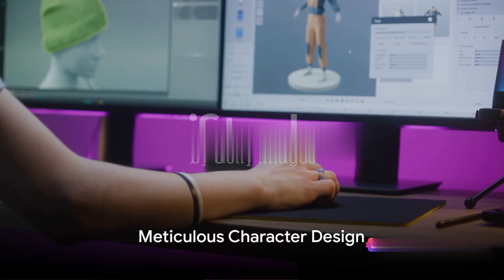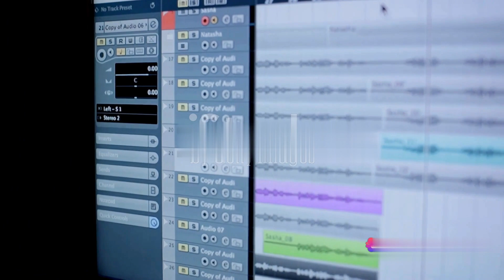TOP INTERESTING FACTS OF MEGAMIND MOVIE - MUST WATCH 👀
Megamind vs. the Doom Syndicate is a 2024 American animated superhero parody film produced by DreamWorks Animation Television. Directed by Eric Fogel from a screenplay by Alan Schoolcraft and Brent Simons, the film stars Keith Ferguson, Laura Post, Josh Brener, Maya Aoki Tuttle, Emily Tunon, Talon Warburton, Scott Adsit, Chris Sullivan, Tony Hale, Jeanine Mason and Adam Lambert. It is a sequel to Megamind (2010), and serves as a pilot for the television series Megamind Rules!.